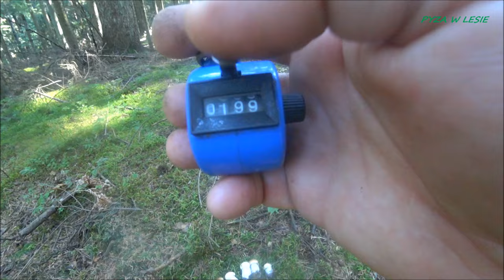Zakochane Krakowianki Lasem Świętokrzyskim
Witam jest to kontynuacja a zarazem część finałowa filmy maraton borowikowy Pozdrawiam